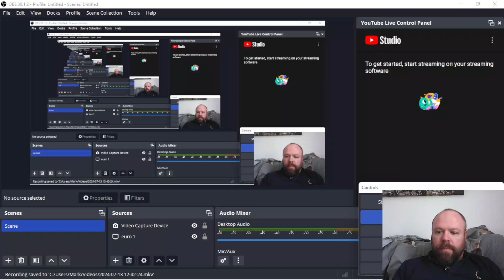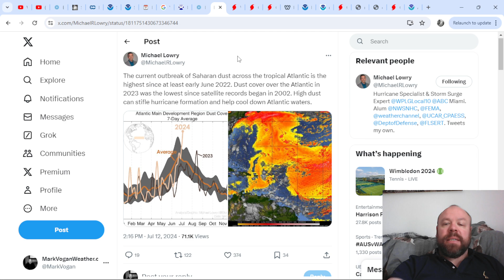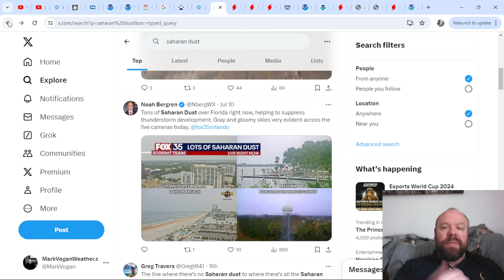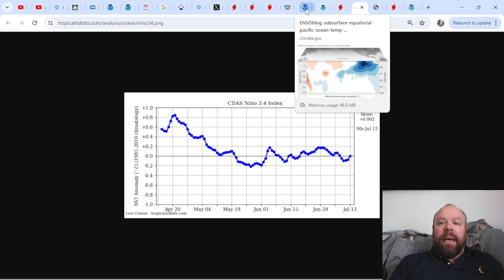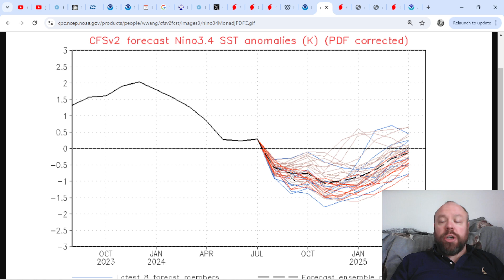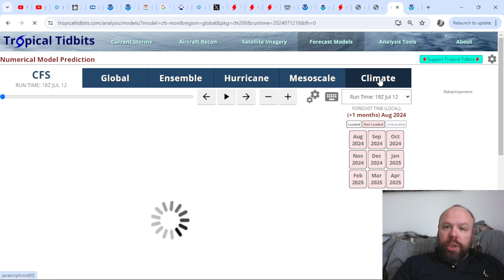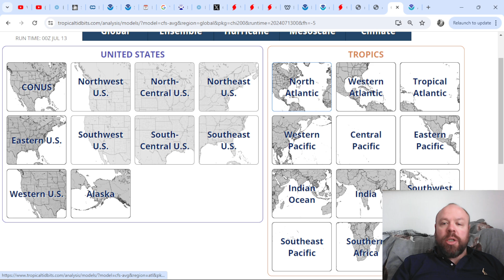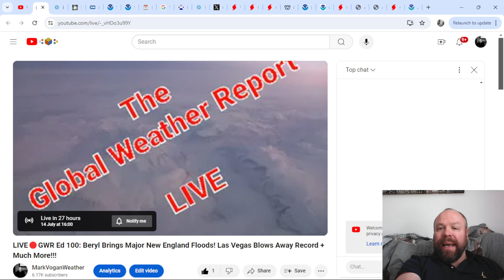TROPICAL OUTLOOK: Is La Nina Ready To Get A Kick? Saharan Dust/Sinking Puts Lid On Atlantic For Now!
TOMORROW ON YOUTUBE

Sunday 7/7: LIVE🔴GWR Ed 100: Beryl Brings Major New England Floods! Las Vegas Blows Away Record + Much More!!!